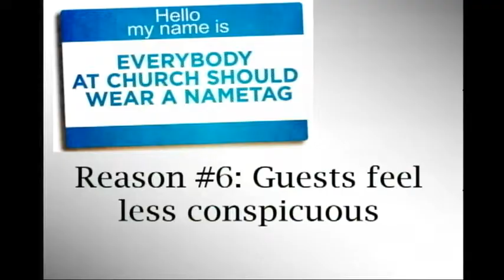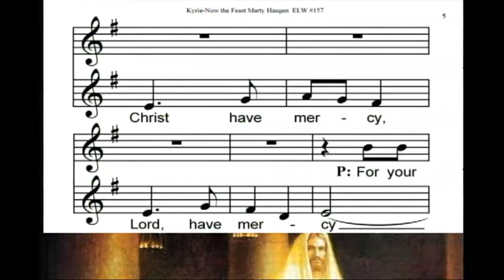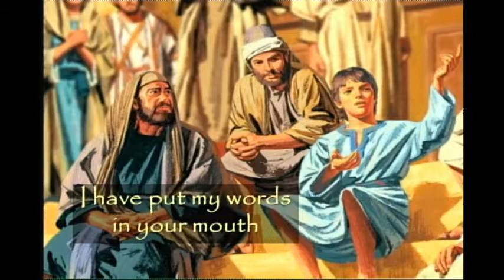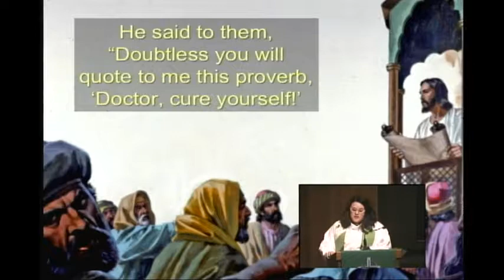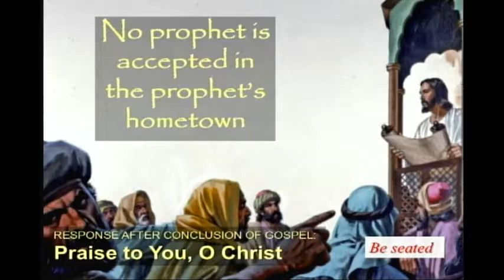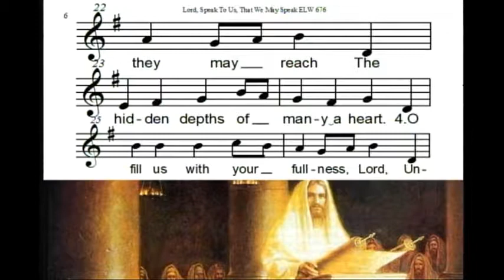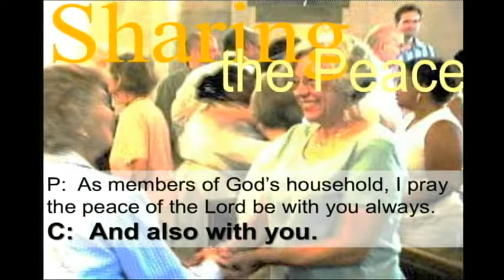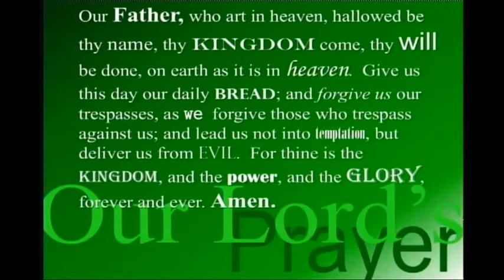February 3, 2019 Message by Pastor Cassie Anderson